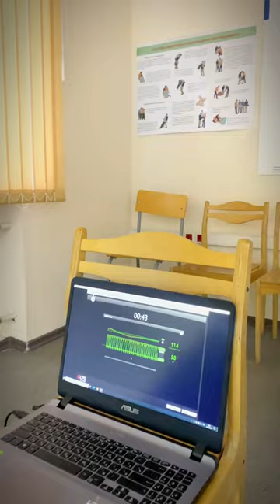Northern State medical University || CPR